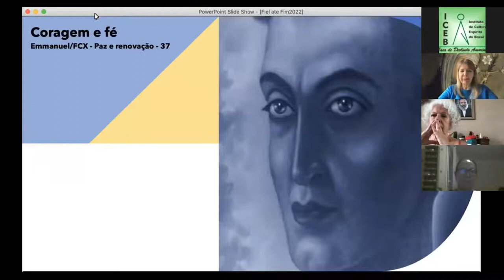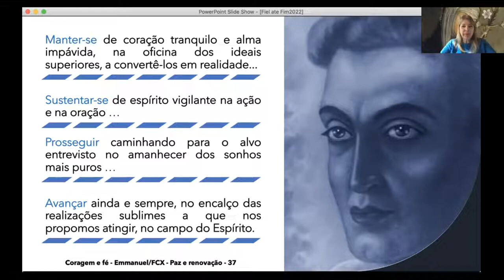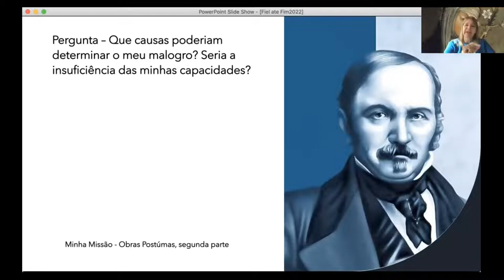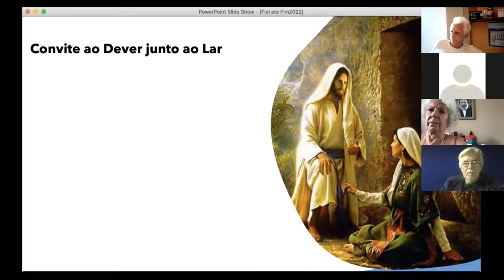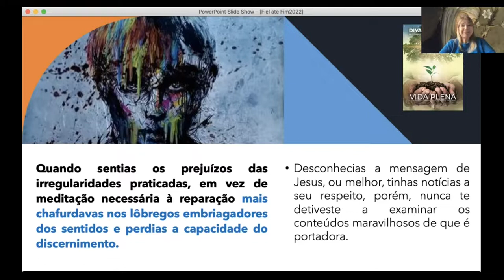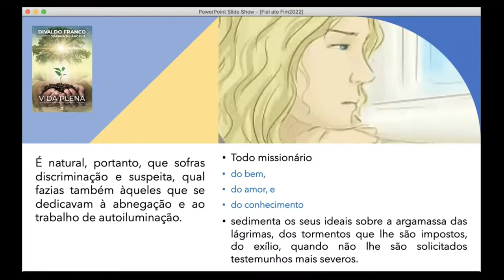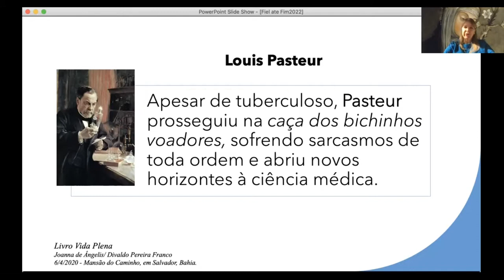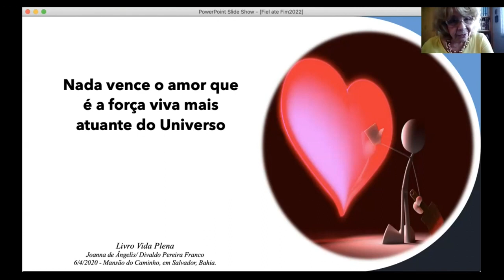Sê Fiel até o Fim | Jussara Korngold - Parte 01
Estudos do dia 05/02/2022.
Produção e realização do ICEB - Instituto de Cultura Espírita do Brasil.